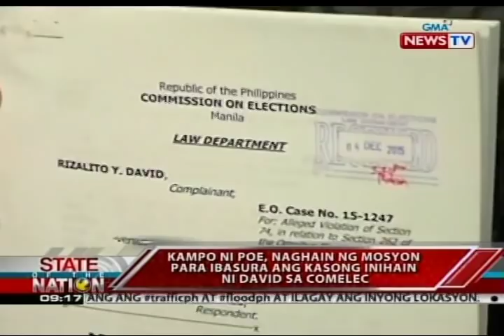SONA: Suspetsa ni Escudero, ilang malapit kay Roxas ang nagpagalaw kay Atty. Elamparo